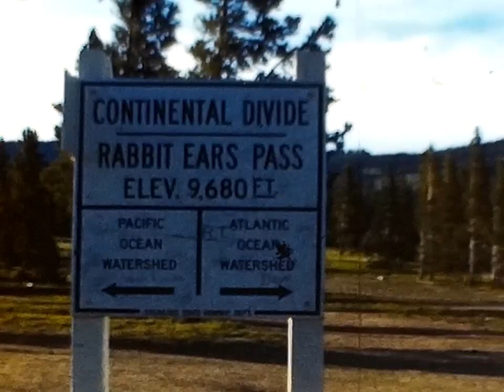Bus & Helen Nelson 8mm Film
This video contains a digitized Super 8mm film reel that is marked Bus & Helen Nelson - California.  It contains 16 scenes of the Merrifield family (and others?) from Colorado and California circa 1950's.  There is no audio in this video.